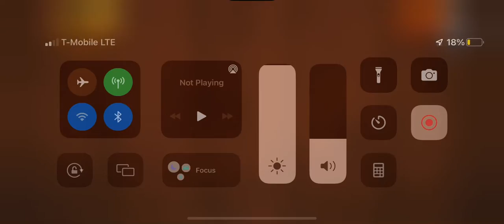What happens if you only hit bombs in Fruit Ninja?